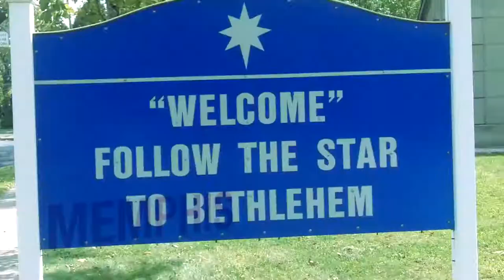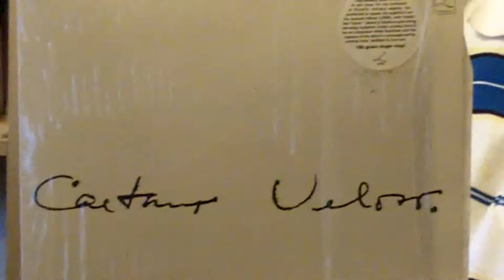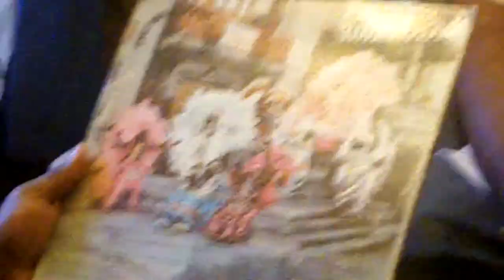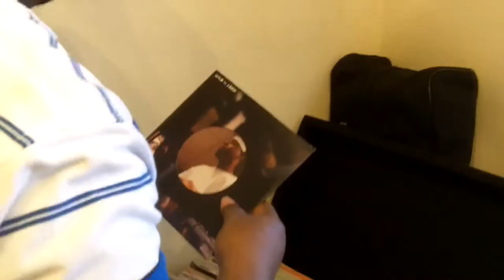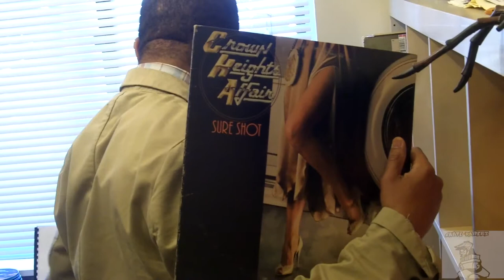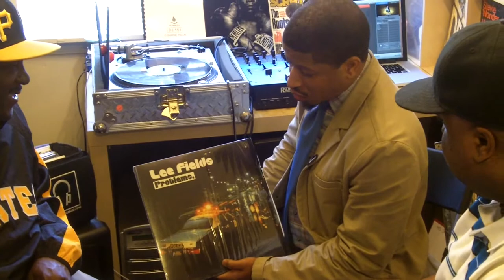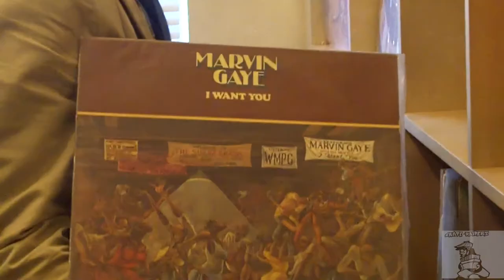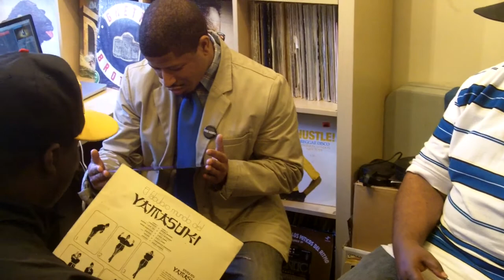CRATE RAIDERZ SHOW (ep.22) Rocdaspot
This is the 10th episode of the second season of "CRATE RAIDERZ". A show that takes you on a journey around the world to Raid the vinyl collections of some of the most dedicated collectors. There have been digging shows and collection shows in the past but few take it where we take it. The Crate Raiderz take it to a whole new level.